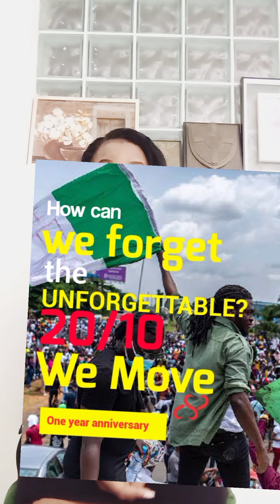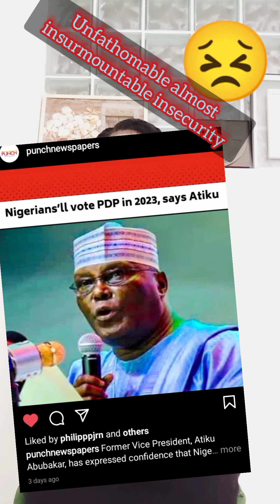How Nigerian youth can be decisive about 2023 elections after Endsars memorial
endars one year Anniversary, 2023 election